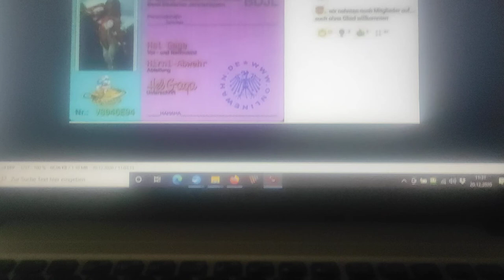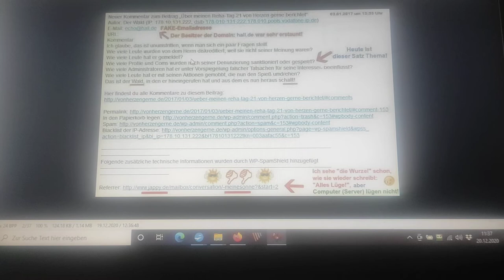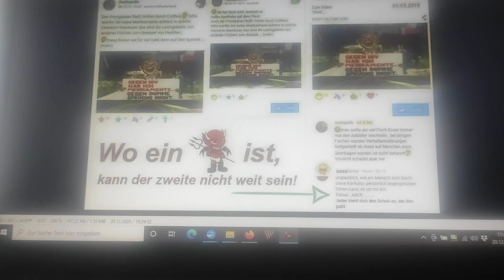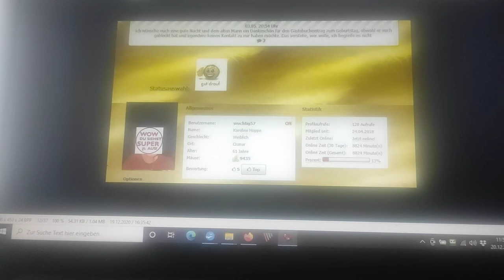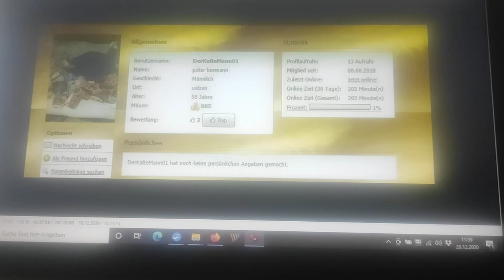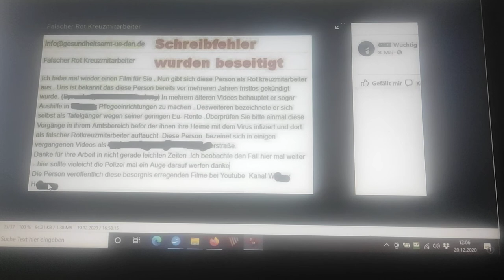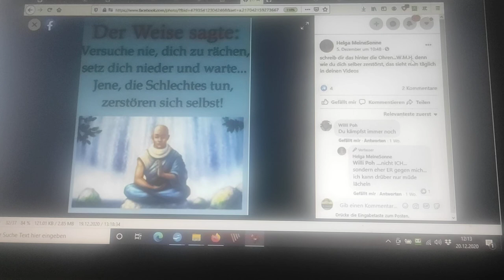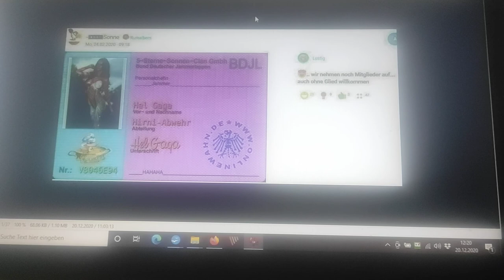youtube video #-CRNI0gWeTo